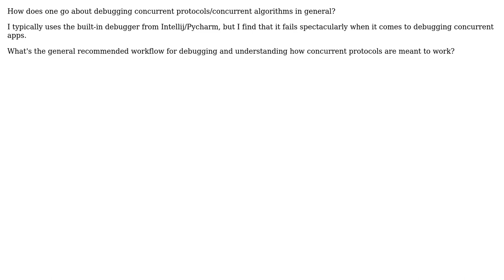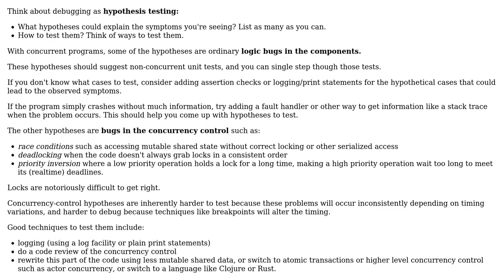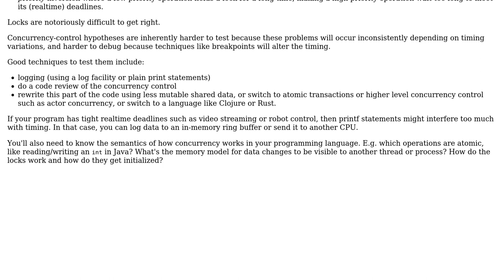Software Engineering: Debugging: How to debug and analyze concurrent protocols like Raft?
With thanks & praise to God, and with thanks to the many people who have made this project possible! | Content (except music & images) licensed under CC BY-SA | Music | Images & others | With thanks to user nz_21 user Karl Bielefeldt user Jerry101 and the Stack Exchange Network Trademarks are property of their respective owners. You are responsible for your own actions.